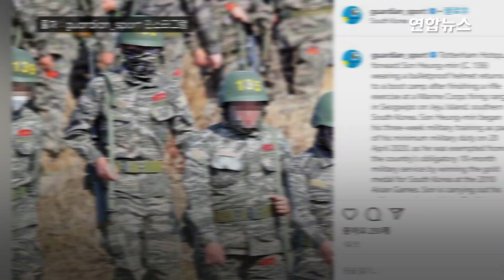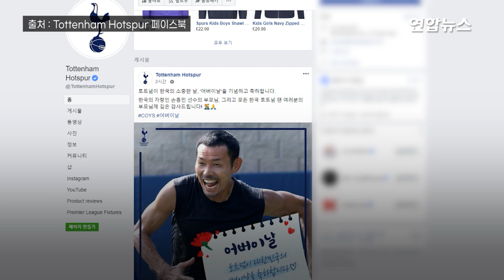골잡이가 사격 올킬…흥민이 군 훈련도 1등 했어요 / 연합뉴스 (Yonhapnews)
(서울=연합뉴스) 한국 축구 대표팀의 에이스 손흥민(28·토트넘)이 기초군사훈련 성적 1등을 거두며 선수뿐 아니라 군인으로도 '월드 클래스'(world class)임을 보여줬습니다.

8일 해병대 등에 따르면 손흥민은 이날 오전 제주 서귀포시 대정읍 해병대 9여단 훈련소에서 3주간의 기초군사훈련을 수료했는데요.

손흥민은 수료식(퇴소식)에서 훈련생 157명 중 수료 성적 1위를 기록해 '필승' 상을 받습니다.

[제작 : 황윤정 · 손수지]